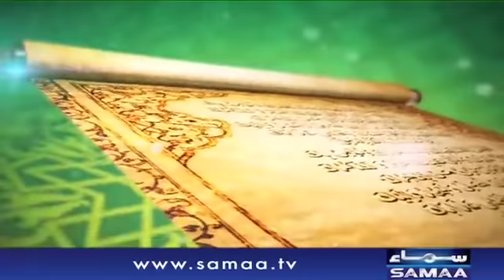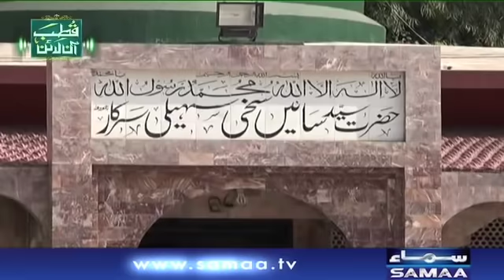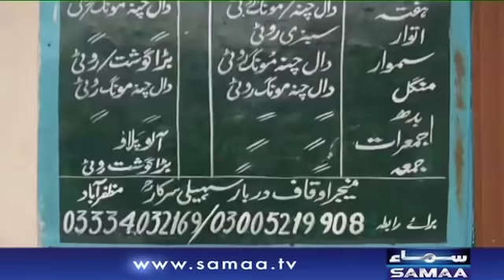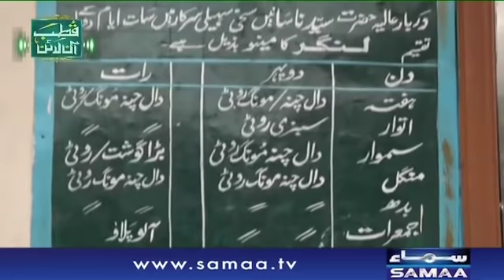Hazrat Baba Saein Saheli Sarkar | Qutb Online | SAMAA TV | Bilal Qutb | 17 Nov 2017